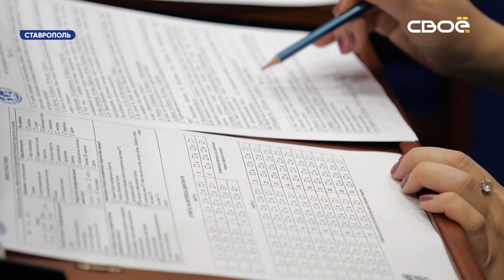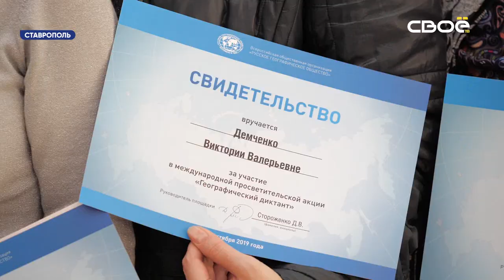Географический диктант в Ставрополе написали в пятый раз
К участникам международной просветительской акции присоединились и газовики края

Быстро вспомнить, какая языковая семья является самой многочисленной в России и какой населенный пункт обязан своим названием большим залежам мела, сложно. А подобных вопросов в Географическом диктанте было 40. Для ответов - всего 45 минут. Старт действительно масштабному диктанту , который призван повысить интерес к географии России среди населения, дали на Международной космической станции. Всех участников приветствовали космонавты, в числе которых и уроженец Невинномысска Олег Скрипочка: «Путешествуйте, восхищайтесь нашей страной и одновременно получайте знания, которые помогут Вам стать отличником по итогам Географического диктанта». Вопросы участникам озвучивали известные россияне – режиссер Никита Михалков, телеведущая Мария Ситтель и музыкант Сергей Шнуров. В этом году в России и за рубежом работали почти 6 тысяч площадок. И с каждым разом их количество растёт. Традиционно в Ставрополе диктант пишут студенты-географы. В ряды влились также кадетское училище и интерактивный музей "Россия – моя история". Однако, площадка в газотранспортной компании стала одной из самых многочисленных на Ставрополье. Свои знания решили проверить и работники компании «Газпром трансгаз Ставрополь». На вопросы ответили 140 газовиков и членов их семей. «С каждым годом открываются совершенно новые площадки и вовлекаются больше и больше людей к написанию этого географического диктанта. И очень приятно, что в этом году дочерние предприятия Газпрома к этому подключились. Поскольку Газпром - это традиционный партнёр Русского географического общества», -подчеркнул председатель Ставропольского отделения Русского географического общества, доктор гкографических наук Андрей Лиховид. Узнать результаты можно будет 29 ноября на сайте просветительской акции))